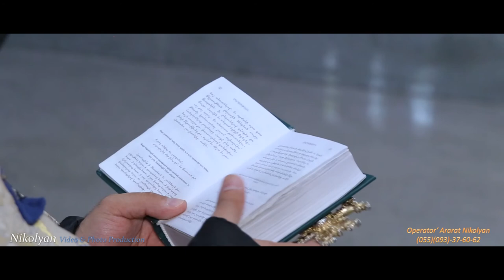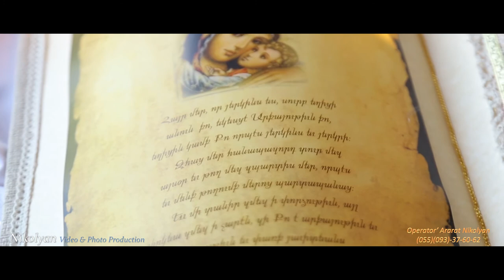Rubeni Nareki Miqayeli Surb Mkrtutyun@ 18 07 2018